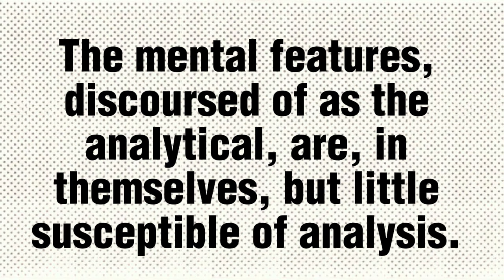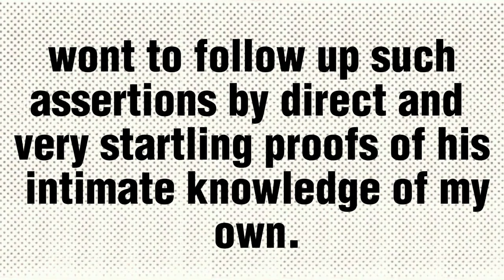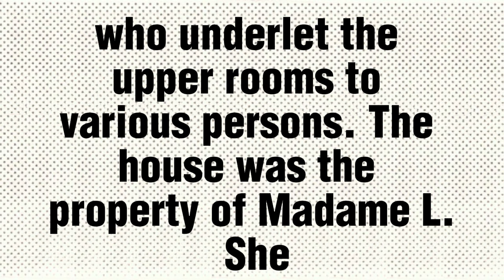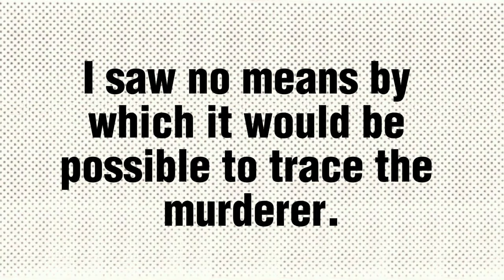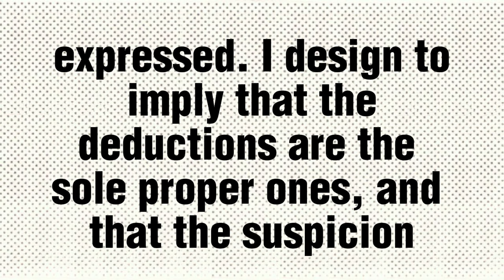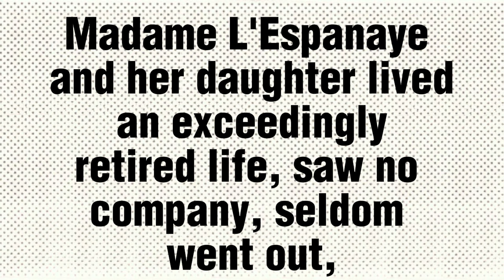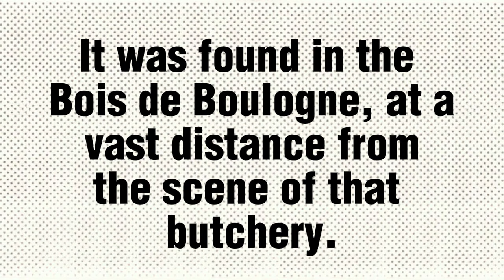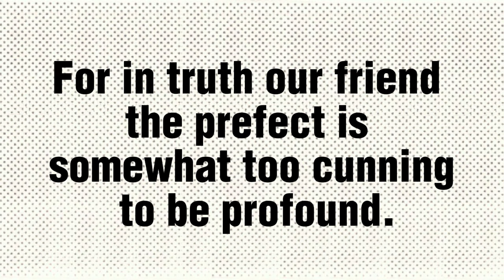The Murders in the Rue Morgue by Edgar Allan Poe Full Audiobook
// AUDIOBOOK DESCRIPTION
Discover the groundbreaking tale that revolutionized the mystery genre with 'The Murders in the Rue Morgue' Full Audiobook. Immerse yourself in Edgar Allan Poe's timeless masterpiece, widely regarded as the first-ever detective story. Join the brilliant detective C. Auguste Dupin as he delves into a perplexing murder case set amidst the dark streets of 19th-century Paris. Poe's unparalleled storytelling prowess and atmospheric narration will transport you to a world of suspense and intrigue. Experience the birth of a genre as you unravel the clues alongside Dupin. Don't miss this captivating audiobook that combines literary genius with thrilling suspense. Tune in now and embark on a journey that will keep you guessing until the very end!

Timestamp:
00:00:00 START
00:00:10 Chapter 1
00:24:43 Chapter 2
00:53:12 Chapter 3